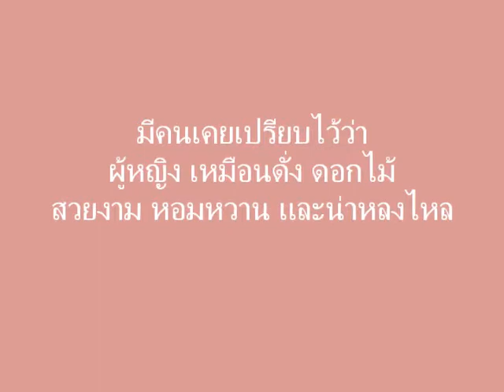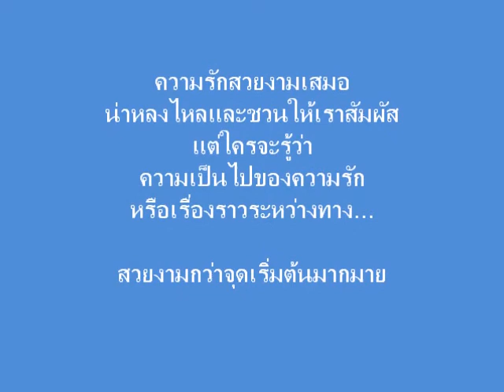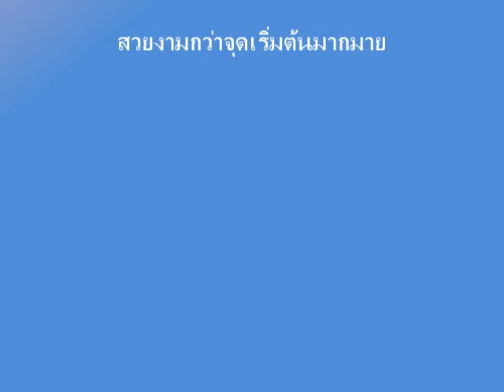อักขระรัก "แค่ได้พบเธอ"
แค่ได้พบเธอ